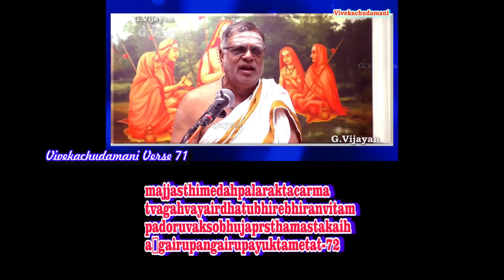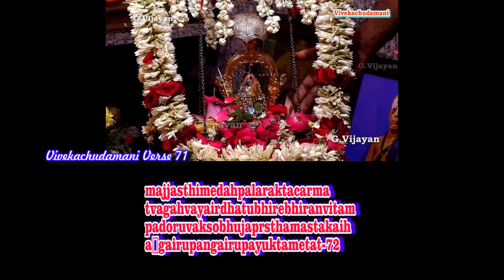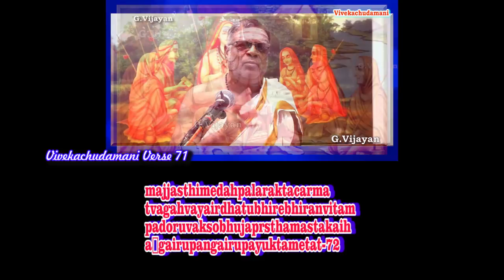Vivekachudamani 71 | Discussion on question raised | விவேகசுடாமணி | Rajagopala Sharma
Discourse on Vivekachudamani ,Verse  71    by Sri Rajagopla Sarma  at Sri Sankara Gurukulam 8, 20, CP Ramaswamy St,  Abiramapuram, Chennai, Tamil Nadu 600018. விவேகசுடாமணி , பாடல்  71 , ஸ்ரீ ராஜகோபால சர்மா, இடம் : ஸ்ரீ சங்கர குருகுலம் 8, 20, சிபி ராமசாமி தெரு , அபிராமபுரம், சென்னை, தமிழ்நாடு 600018.